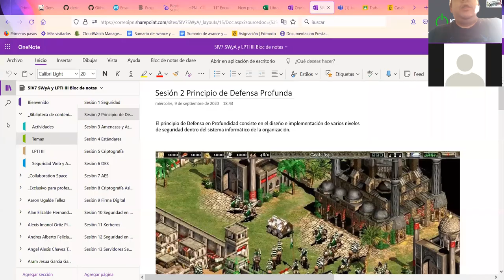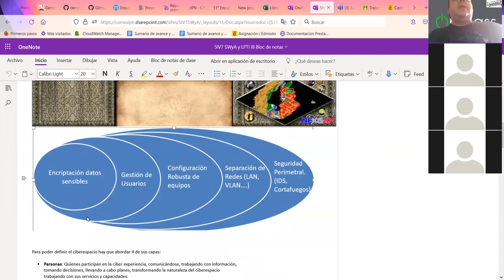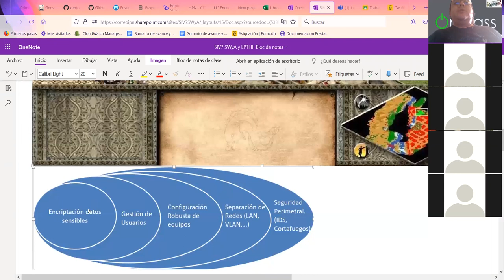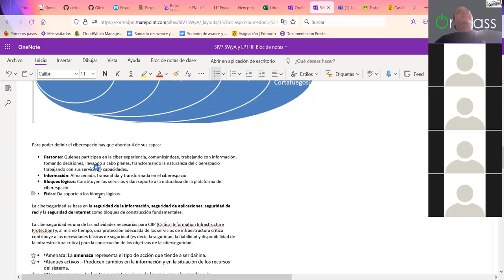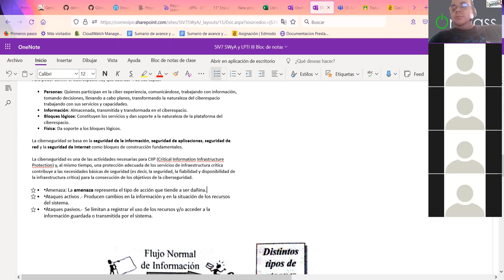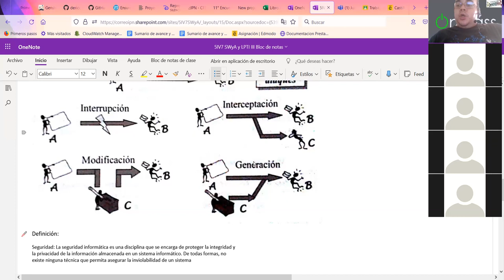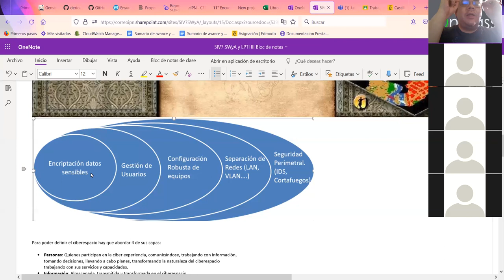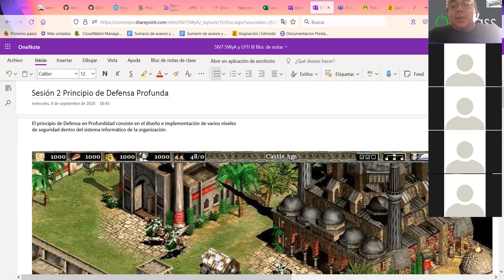Sesion SWyA 03 Principio de Defensa Profunda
Explicación del principio de seguridad profunda y sus aplicaciones sobre cada uno de los elementos del sistema.